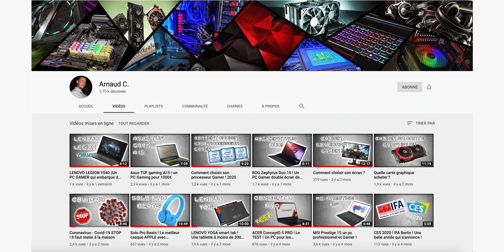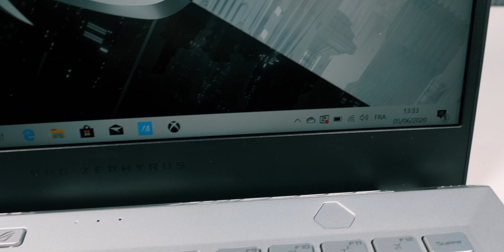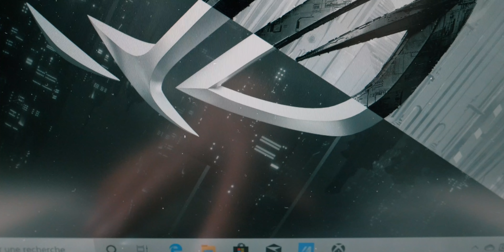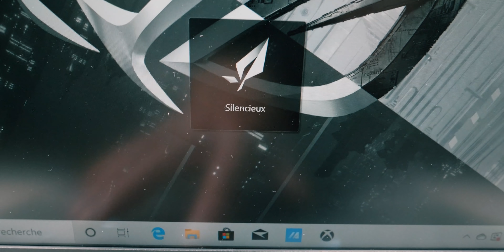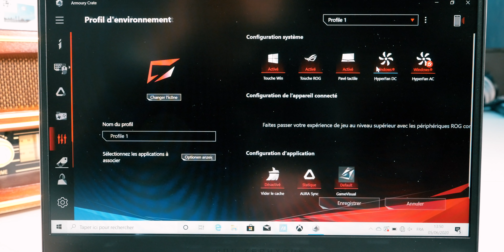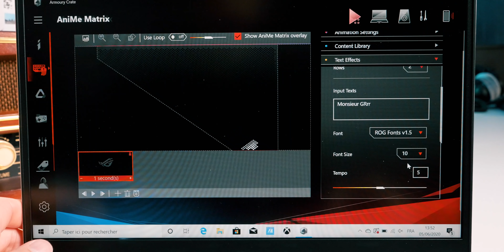Asus ROG Zephyrus G14 - l'Ultraportable de Gaming !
Voici mon test du Asus ROG Zephyrus G14.

▶ Trouvez-le au Meilleur Prix

Début 2020 je vous présentais le Asus ROG Zephyrus G14 au CES à Las Vegas. Il est arrivé il y a quelques jours au studio afin que je le teste.

Il combine deux univers qui ne se rencontrent que rarement : l'ultraportabilité pour la productivité et le gaming.

Mais le Asus ROG Zephyrus G14 propose bien plus que ça. Avec un design novateur notamment grâce à son capot-écran il ouvre une nouvelle voie.

Je vous dis tout dans mon test du Asus ROG Zephyrus G14.

Plan de la vidéo :
00:00 Présentation
02:17 Un Design Unique
03:00 Une charnière atypique
03:31 Des matériaux robustes
03:58 Ecran et taux de rafraîssement
04:24 L'expérience Audio
05:32 La Question de la Performance
06:08 La Cible
06:42 La Double Charge
07:39 L'Autonomie
08:21 Le Problème de la Webcam
09:34 Le Clavier
10:14 Le TrackPad
10:31 La Connectique
11:09 La Partie Logicielle
11:40 AniMe Matrix
13:23 La Chaleur ?
13:46 Son Prix !
14:08 Conclusion

MON ANCIEN MICRO CRAVATE (pas cher)

▶ ECRIVEZ-MOI:
Aurélien GRANET
Monsieur GRrr
49, rue de Ponthieu
75008 Paris
FRANCE